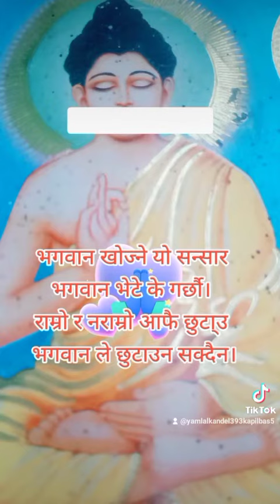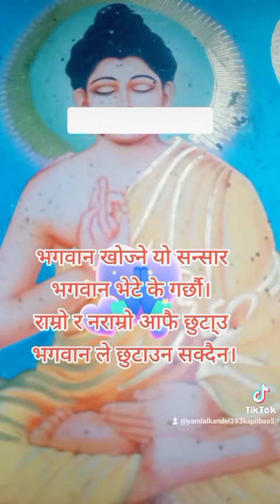नराम्रो लत मा नलाग नराम्रो बिचार नसोच।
❤️ भगवान खोज्ने यो सन्सार 💰 भगवान भेटे के गर्छौ। राम्रो नराम्रो आफै छुटा्उ भगवान ले छुटाउन सक्दैनन्।